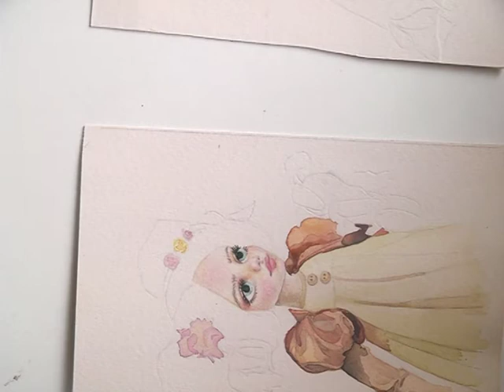Ельза малює ляльку. Етап 1.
Timea Sofilkanych Даний малюнок в подальшому ми будемо використовувати на малій академії наук. Назва майбутньої  теми: "Деверсифікація мистецького твору" або "Роль мистецтва в розвитку економіки"